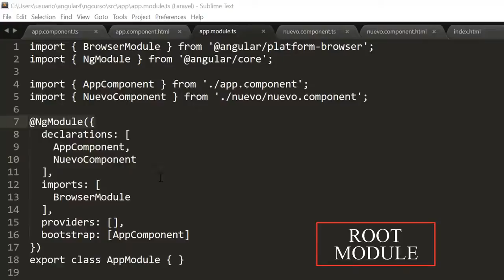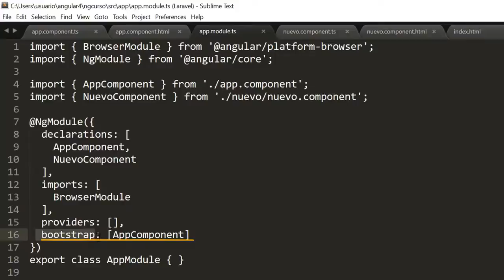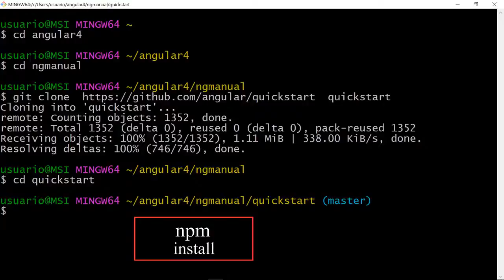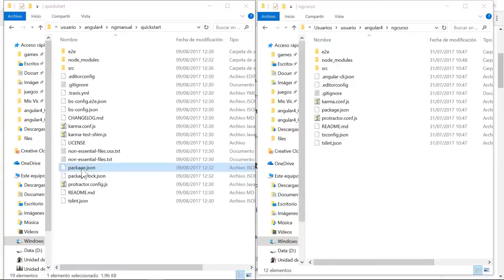4 Curso de Angular 4 NgModule Angular Module